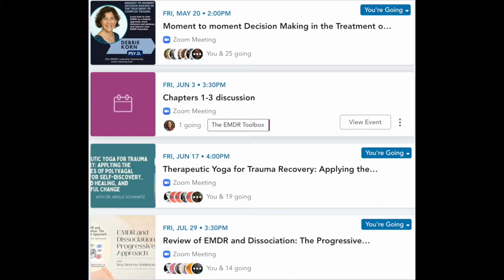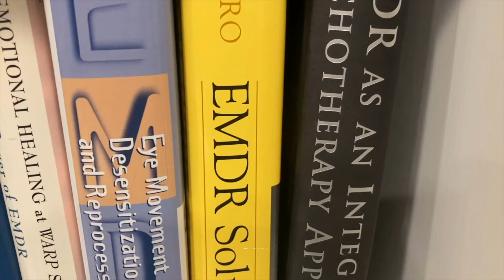EMDR Learning Community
Are you interested in deepening your EMDR learning? Many therapists are looking for EMDR trainings to help learn new skills. The EMDR learning community offers a different experience. A free community of therapists who are passionate about learning EMDR and related modalities, we keep learning and we do it together. To join the EMDR learning community, go to